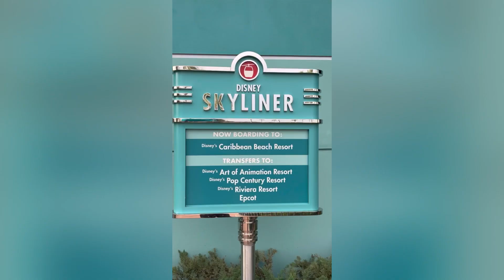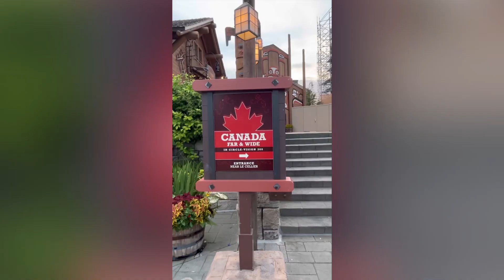Disney’s Epcot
From Disney’s Hollywood Studios going to Epcot.